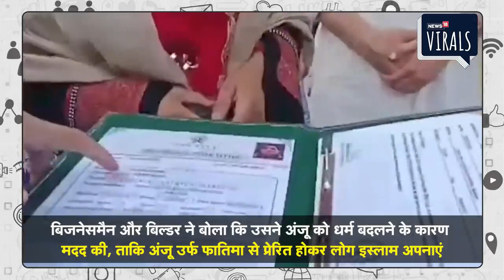Anju Nasrullah News | अंजू को लाखों के गिफ्ट देने वाले बिल्डर ने खोला राज | Pakistan News | Viral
Viral | पाकिस्तानी प्रेमी नसरुल्लाह (Nasrullah) के लिए भारत से पाकिस्तान गई अंजू (Anju) के मामले में अब एक नया ट्विस्ट आया है. कल खबर थी कि पाकिस्तान के एक बिजनेसमैन और बिल्डर ने अंजू को लाखों का गिफ्ट दिया है. अब इस मामले में बड़ा खुलासा हुआ है. बिजनेसमैन और बिल्डर ने बोला कि उसने अंजू को धर्म बदलने के कारण मदद की. ताकि अंजू उर्फ फातिमा से प्रेरित होकर लोग इस्लाम अपनाएं.

इस मामले में पकिस्तान के सिंध प्रांत के पत्रकार दिलीप कुमार खत्री ने ट्विवटर पर एक वीडियो शेयर किया है. इस वीडियो में पाकिस्तान के बिजनेसमैन ने अपने आप को 2 कंपनियों का मालिक बताया और अंजू को फातिमा नाम से पुकार रहा है. वहीं सूत्रों ने दावा किया है कि अंजू को केवल दो दिनों में एक करोड़ रुपये मिले. इसमें संपत्ति के दस्तावेज़ के साथ कुछ नकद और कुछ चेक शामिल है.